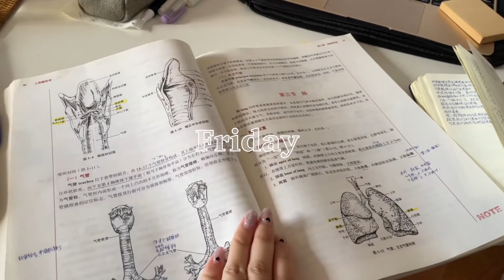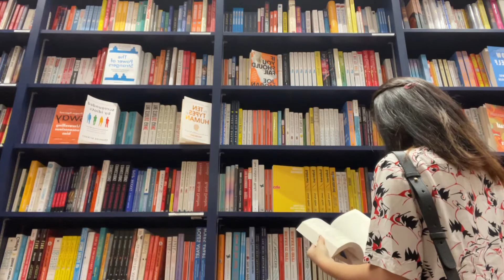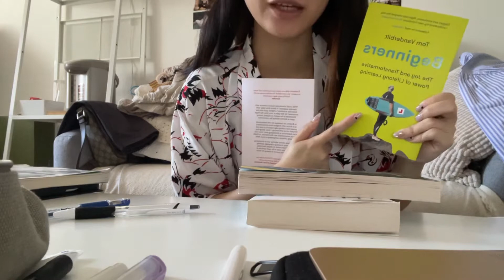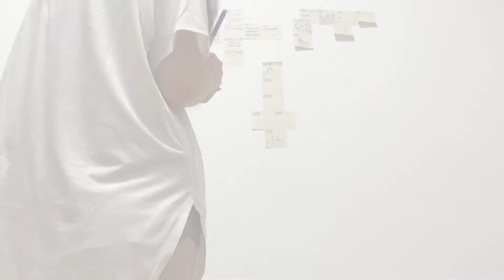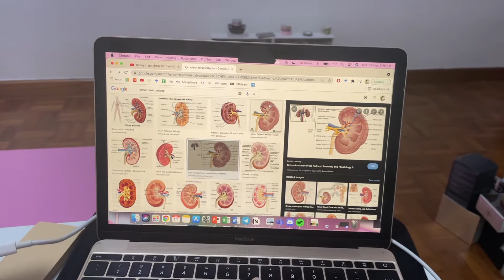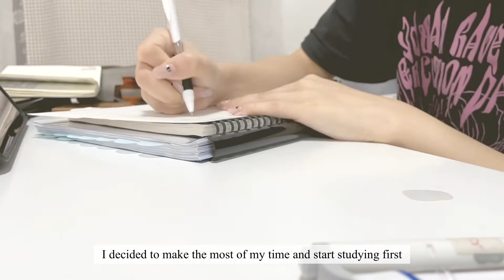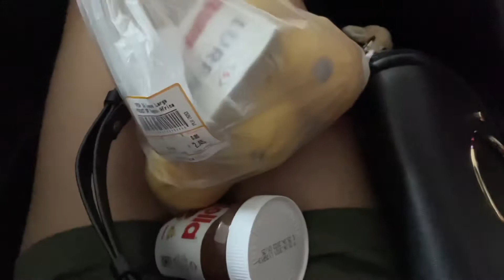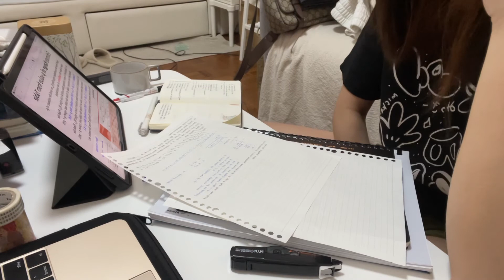NTU Study vlog | work life balance, donuts, bookstores, weekends in Uni, NTU life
charmaine

Hi guys! hope you're doing alright.
This vlog depicts one of the weekends I've had in my few weeks of NTU, hopefully eventually I'll be able to form a work-life balance schedule that works for my time in NTU, but for now, it's trial and error.